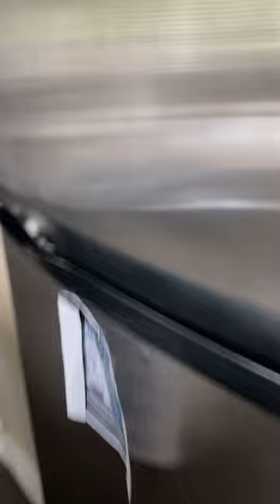My sister is pissing me off right now (SHES A GAY-TOR-AID LOVER)